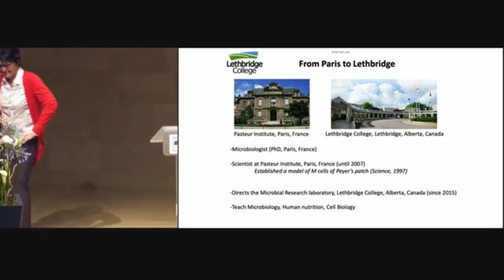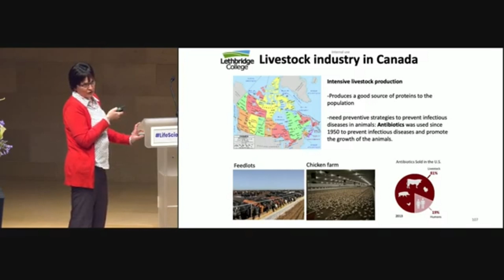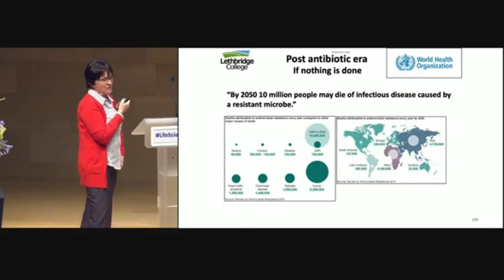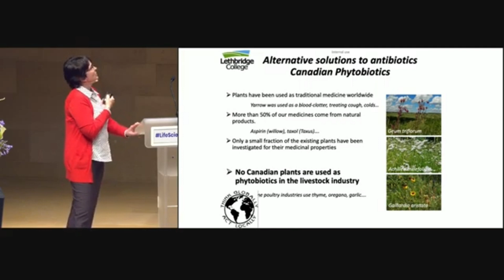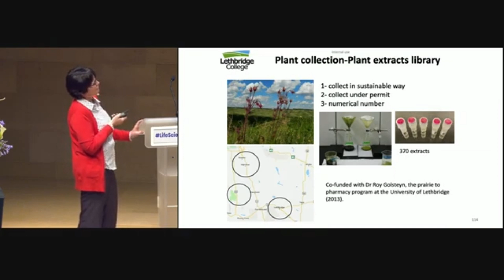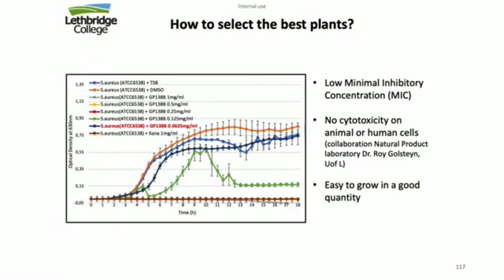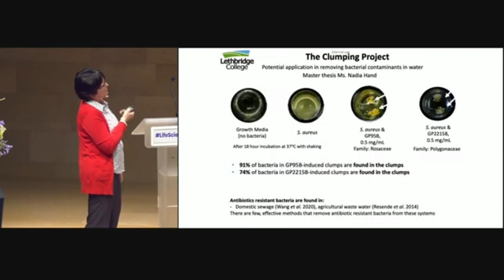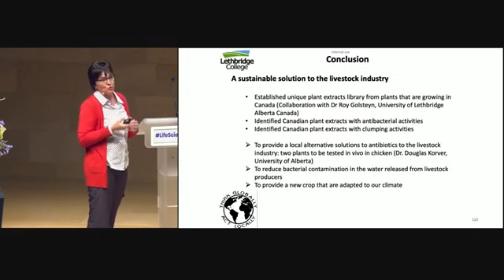Nature’s remedy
Sophie Kerneis, from Lethbridge College, Canada, presented a research entitled Nature’s remedy: Harnessing the power of Canadian phytobiotics for healthy and sustainable livestock production.

Abstract: Livestock production is an important component of the Canadian agricultural sector and plays a significant role in the global food security. The industry includes cattle, pigs and poultry. Livestock production is important for Canada as it supports local economy. According to Statistics Canada 222,000 people were employed in the industry in 2020. Additionally, this industry helps to ensure a consistent supply of high-quality protein to meet the human nutritional needs contributing to the country’s food security. However, the livestock sector faces challenges related to sustainability and animal welfare. One area of particular concern is the use of antibiotics in animal agriculture, which has been linked to the rise of antibiotic-resistant bacteria and the potential for the spread of diseases to humans. The World Health Organization is urging to reduce the use of antibiotics in livestock industry as 80% of the antibiotics were used for raising farm animals. The United Nations estimated that if nothing is done, 10 million people will die from diseases due to antimicrobial resistant microbes. As a result, there is an urgent need in alternative approaches to promoting animal health and productivity. The use of phytobiotics in agriculture has been gaining attention as an alternative solution to antibiotics. Phytobiotics are plant-derived compounds that have beneficial effects on animal health by modulating the gut microbiota, which plays a key role in nutrient digestion, immune function, and disease resistance. The most used phytobiotics are garlic, chamomile and green tea, they are produced outside of Canada in countries such as China, India, Germany. To respond of the concern on climate change and food security it is important to reduce importation when possible. Canada has a rich biodiversity and a wide variety of plant species that are well-suited to the Canadian climate and growing conditions making them a reliable source of phytobiotics for the livestock industry.
My laboratory at Lethbridge College in Canada has developed a unique project to identify Canadian plants as the source of phytobiotics with antibiotic properties to serve the livestock industry. By choosing local plants we expect to contribute to maintaining a healthy soil as these plants will request less pesticides or water as they are adapted to local climate. By choosing native plants we will reduce the gas emission from transportation while bringing new crop production that will benefit to our economy. We have developed a plant extract library with three hundred extracts prepared from plants that are growing in Alberta. We have established in our laboratory the microbiology techniques to test the antibacterial activities of the plant extracts. We focus on pathogenic bacteria such as Staphylococcus aureus, Acinetobacter baumanii, Pseudomonas aeruginosa. Through our studies we have already identified eleven plant extracts that inhibit the growth of pathogenic bacteria such as Staphylococcus aureus. From one plant extract from the Rosaceae family, we have isolated two molecules with antibiotic properties. This study demonstrates the potential of new plant sources to provide the Canadian livestock industry and consumers with alternative solutions to critical and global antibiotic problem.

International Scientific Symposium on Fundamental Life Science meets Climate, Environment and Sustainability new bridges • new partnerships • new opportunities